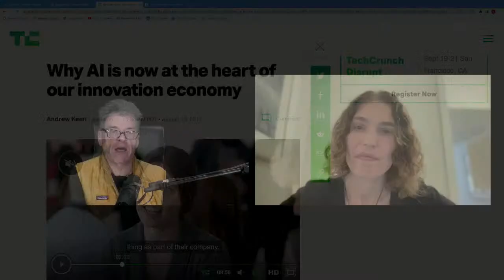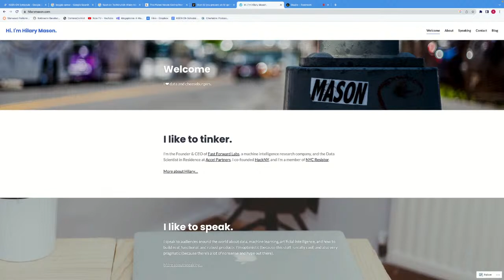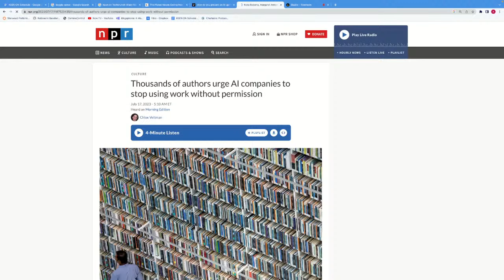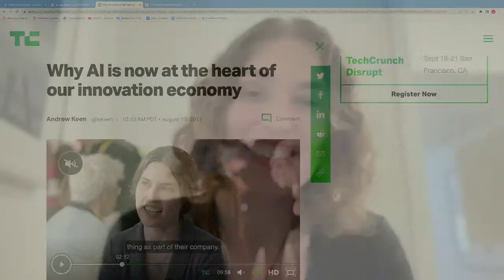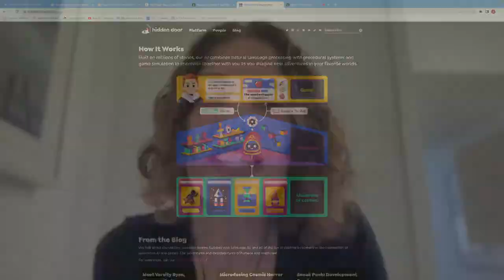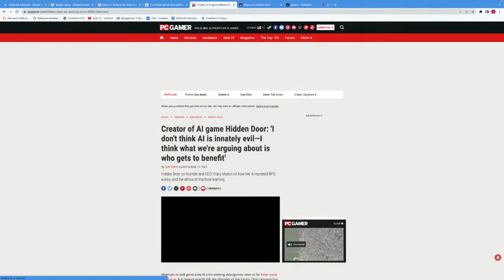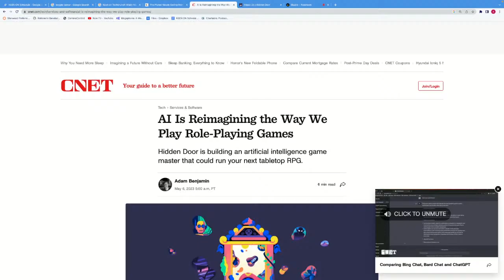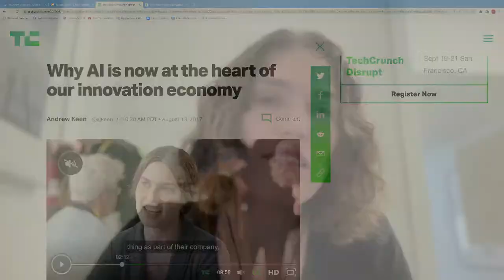Hilary Mason on AI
Hilary Mason is the Founder of Fast Forward Labs, a machine intelligence research company, and the Data Scientist in Residence at Accel. Previously, Hilary was the Chief Scientist at bitly. She also co-founded of HackNY, co-host DataGotham, and is a member of NYCResistor.